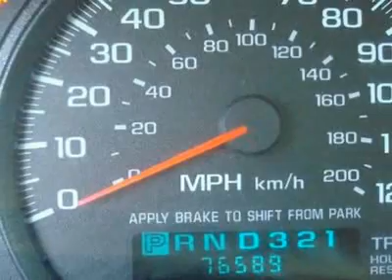Chevrolet Impala Sedan Sedan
Maxton Motors-Benton Harbor, Benton Harbor, MI - Chevrolet Impala Sedan